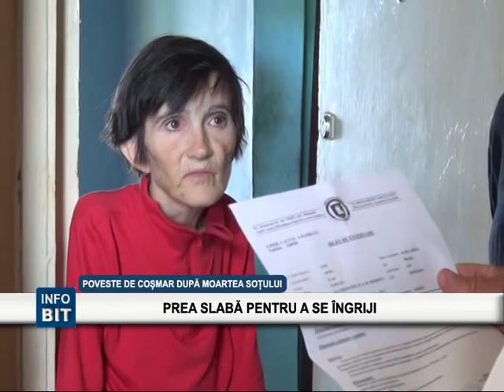BIT TV POVESTE DE COSMAR DUPA MOARTEA SOTULUI PREA SLABA PENTRU A SE INGRIJI